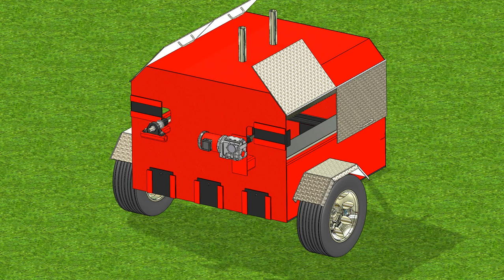Trailer BBQ - 2 Rotisserie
2 Rotisserie Mobile Trailer BBQ.

Ideal for a double pig roaster. Can be used to cook or smoke anything over wood coals or charcoal.

Heat is regulated by the multiple sliding air intakes doors at the bottom of the cooker.

This model was created using SolidWorks.